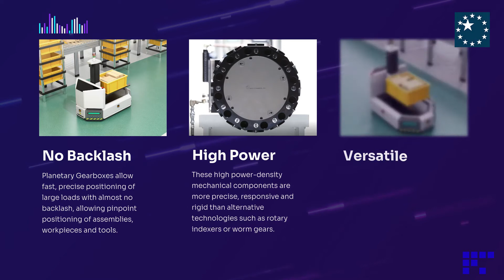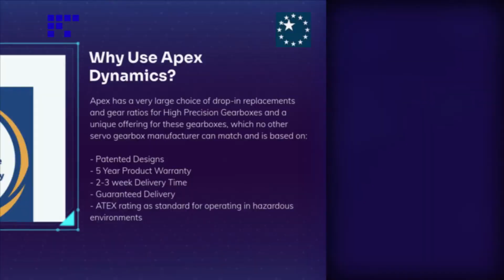Apex Dynamics | Why Planetary Gearboxes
What are Planetary Gearboxes?
Why are they important?
Why use Apex Dynamics Planetary Gearboxes?

planetary gearboxes
Apex Dynamics